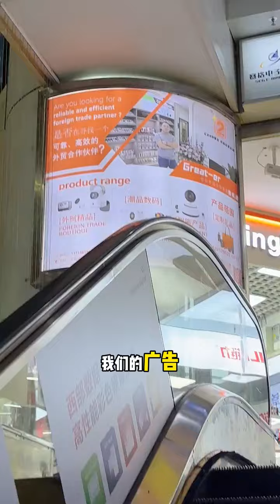咱也是头部明星商家了！！！